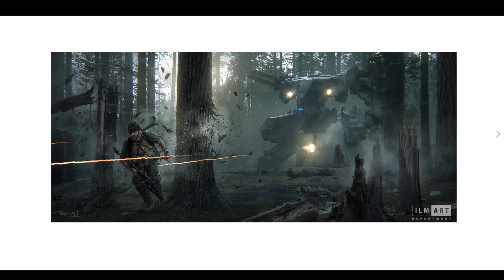Animal Talking - Shaggy, Jimmy O. Yang, Jordan Vogt-Roberts, Kiki Wolkfill (S02E02)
FULL EPISODE! Gary is joined by musical megastar Shaggy, who performs his viral hit "Banana!" Plus comedian and actor Jimmy O. Yang on his hit shows Silicon Valley and Space Force, Kong: Skull Island director Jordan Vogt-Roberts on the Metal Gear Solid movie, and Halo supremo Kiki Wolkfkill talks about working with one of the biggest video game franchises in history!

Animal Talking is the world's first and only talk show that takes place entirely within the world of Animal Crossing New Horizons with celebrity interviews, live musical guests, standup comedy, and more!